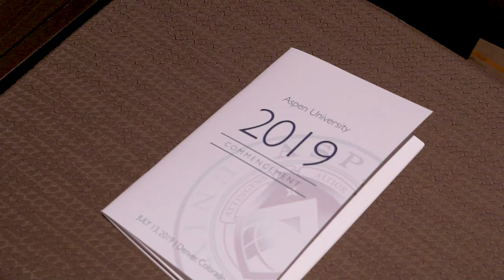Aspen University 2019 Commencement Highlights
Aspen University's 2019 Commencement Highlights from Denver, CO.

"You must look within to find the strength and courage you need to see it through..."

Highest Congratulations to the Class of 2019!